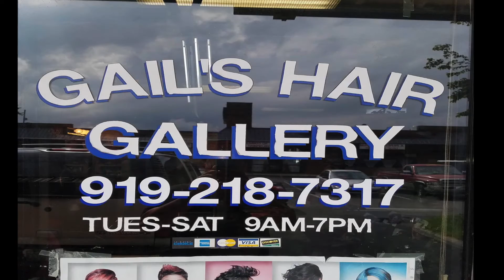UMOJA DURHAM 2016 (BLACK WALL STREET BARBER SHOP)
Black Wall Street Barber Shop First Community Event Held In Durham Housing Project ...Video Is Made To Say Thank You To All The People and Business That Helped This Be Success ... Special Thanks To Ruth Forbes and Saving our Sons and Daughters also Lo The Barber Music By C-Dot